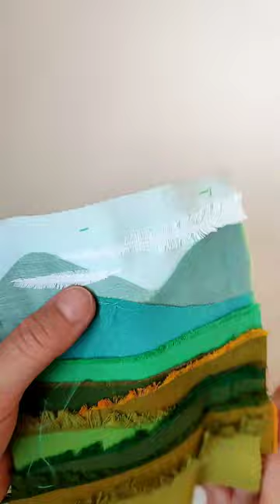TEXTILE LANDSCAPE MADE OF FRAYED FABRICS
MAKING A FABRIC POSTCARD WITH FRAYED FABRICS - STEP BY STEP

Music: by TELL YOUR STORY music by ikson™ "VIEWS" @tellyourstorymusicbyikson

Have fun with your own textile projects :)

This video instruction is for your own use.
I do not consent to the use of my designs for commercial purposes.